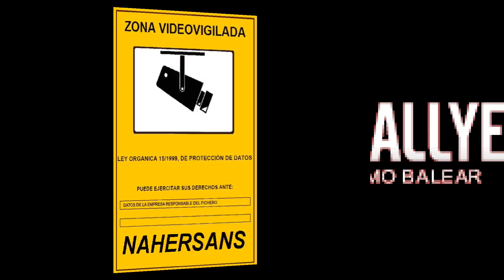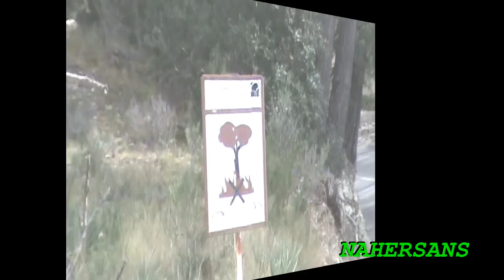RALLYE IV TRAMUNTANA BLANCA REGULARIDAD 2013. .- NAHERSANS -.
RALLYE  IV TRAMUNTANA BLANCA REGULARIDAD, CELEBRADO EN MALLORCA EL SABADO DIA 16/02/2013. IMAGENES DEL 1º TRAMO: ANDRATX - CAPDELLA.